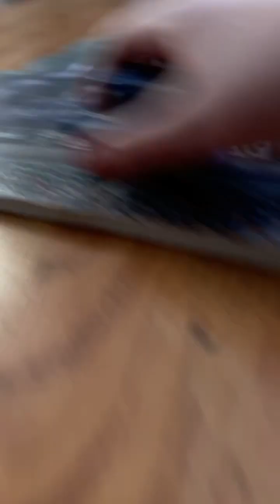Cars Random S10 E15 Rustbucket Tourment